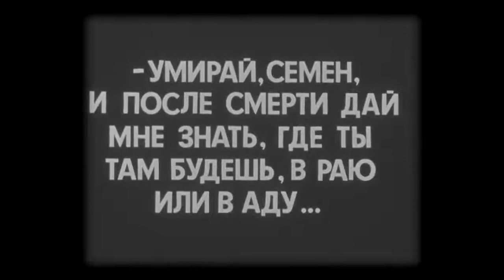Earth [Земля (Zemlya)] (1930) by Alexander Dovzhenko, Clip: Sunflowers, apples and grass - and dying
The Image: Images of freedom and beauty created by the wondrous imagination of Ukranian director -Alexander Dovzhenko - Sunflowers, apples and grass swaying in the breeze.

Posted in tribute to the Ukranian peoples who are fighting for their freedom once again in 2022.

From a MUBI article on the director:
"Yet trouble was his middle name from the get-go, even before he ran afoul of Stalinist censors and functionaries blocking his projects, by virtue of his lifelong commitments to Ukrainian culture and independence. It was a commitment that ultimately led to a bureaucratic stifling of his art after the 1930s, and eventually it killed him."